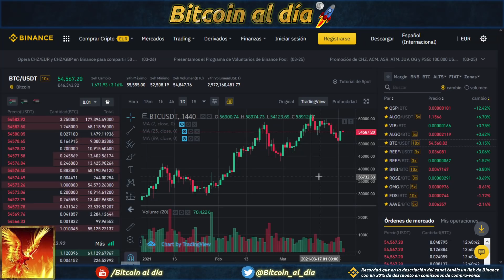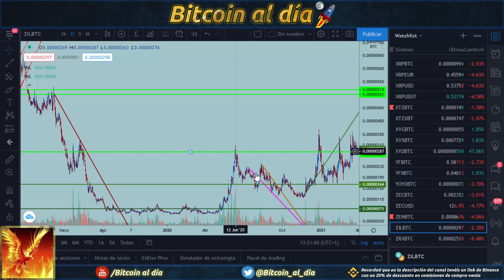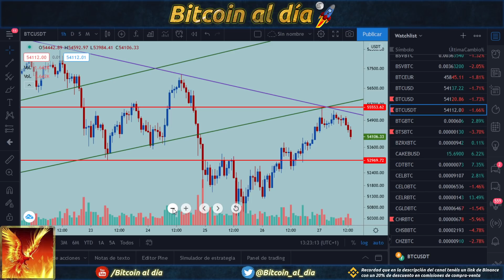Bitcoin, llega a la resistencia y vuelve a retroceder.